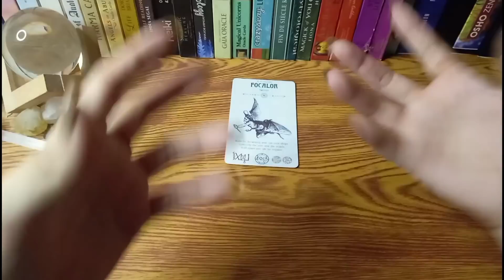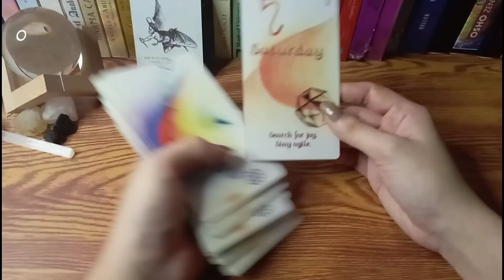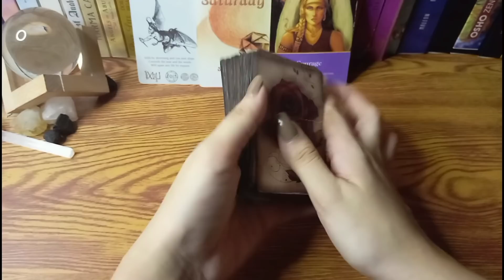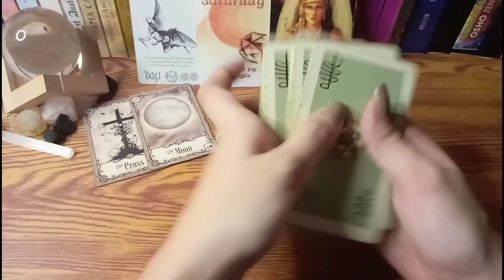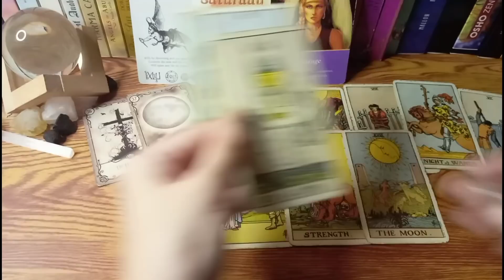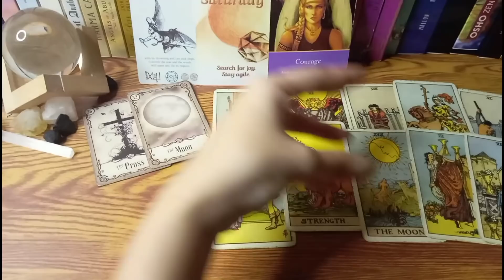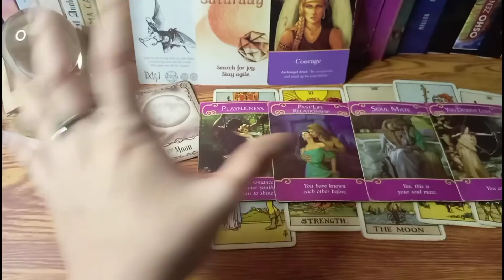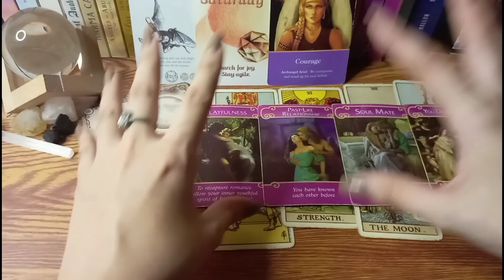🔮MARCH 27,2022 🤑WATER SIGNS•CANCER♋PISCES♓SCORPIO♏365 days of Tarot;Daily Guidance-Tagalog